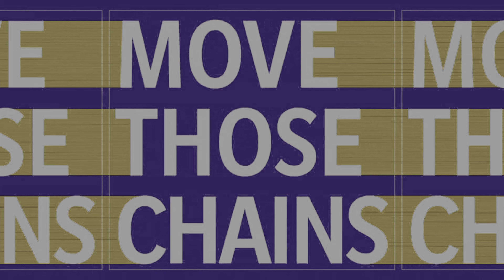Madden NFL 21 PS5 Ravens Franchise Next Gen Gameplay [4k]: Game 4